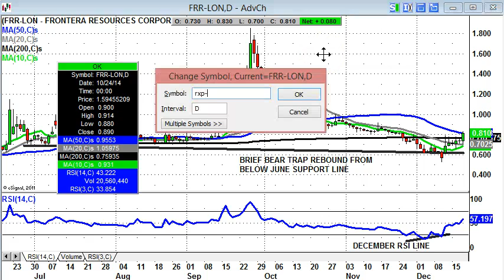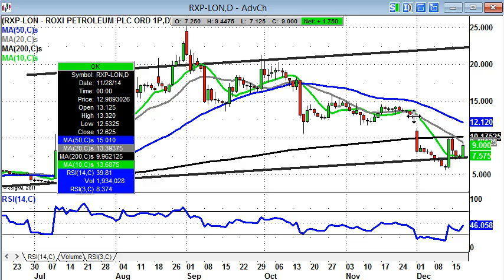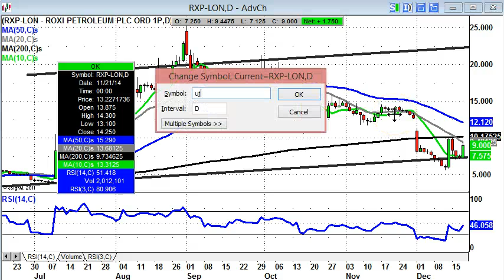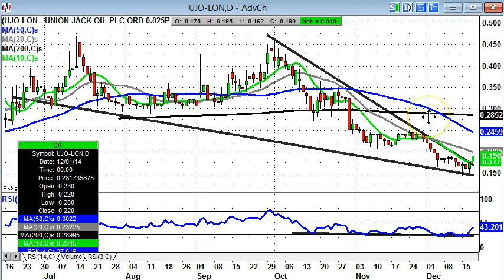Bulletin Board Heroes: Frontera, Roxi, Union Jack Oil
Zak Mir, Editor Spreadbet Magazine, takes a charting look at the trending stocks of the moment.